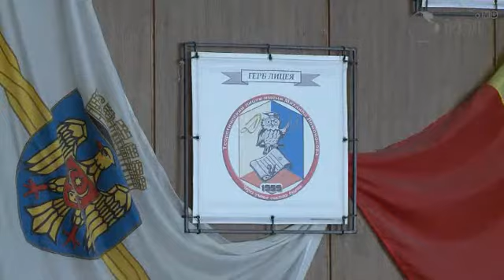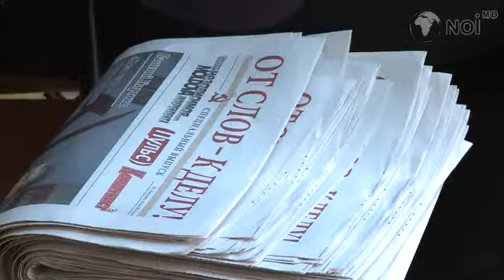Старшеклассники Кишинева хотят, чтобы люди стали добрее, дороги ровнее, а зарплаты выше